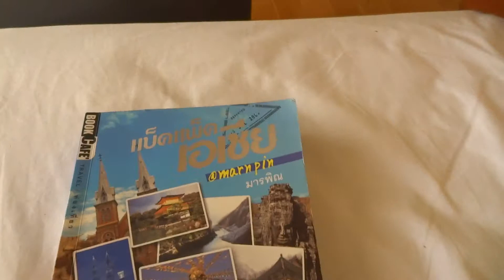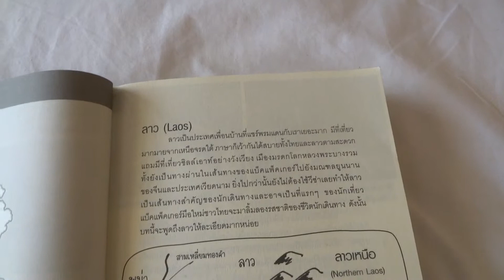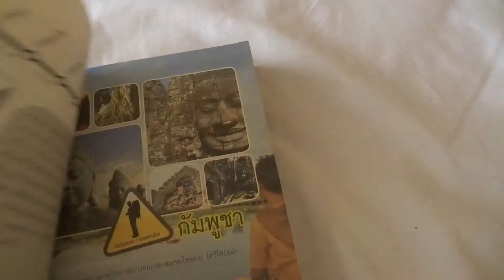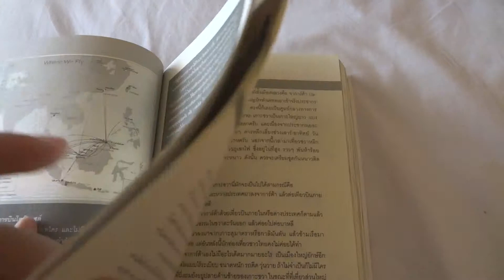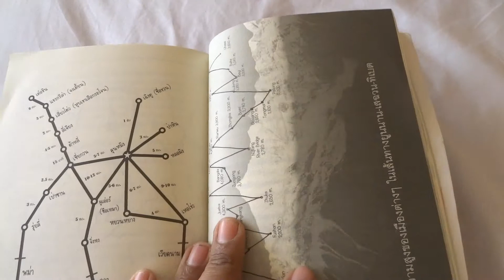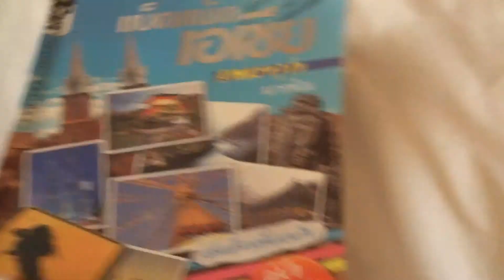แบคแพคเอเชีย คู่มือท่องเที่ยว มารพิณ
ใครสนใจหนังสือที่ไม่ได้วางตามร้านหนังสือทั่วไปแล้ว สามารถติดต่อได้ที่  เบอร์  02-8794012   และ 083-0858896  ในเวลาทำการ 9 โมงเช้า ถึง บ่าย 3 ครับ
เบอร์ คุณแหม่ม สำนักพิมพ์ Book Cafe คับ